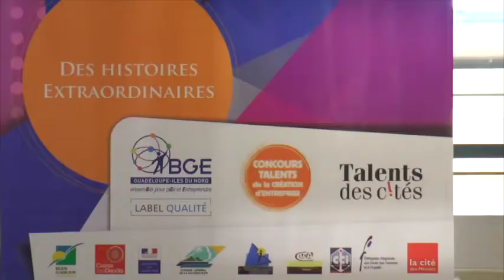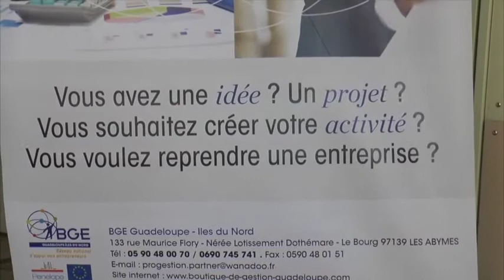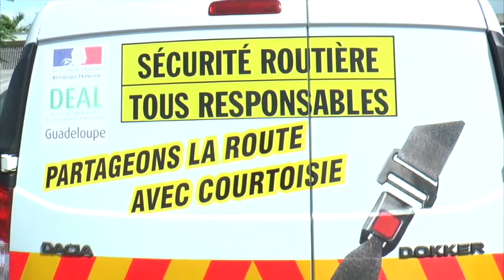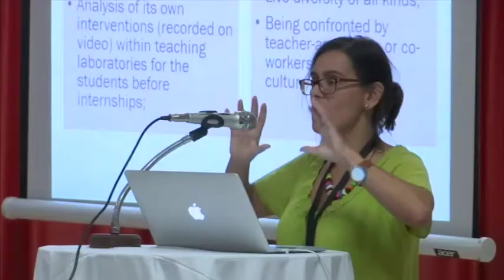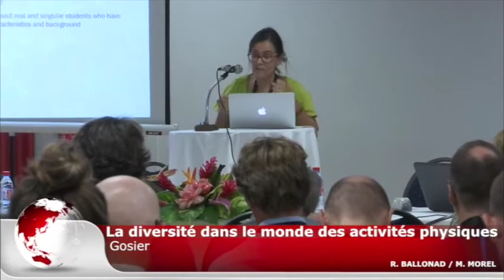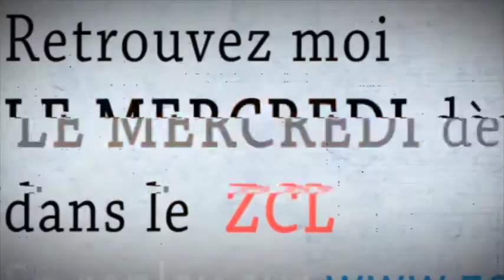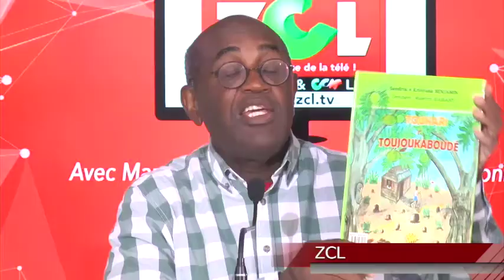ZCL Le Replay du 08 Novembre 2017